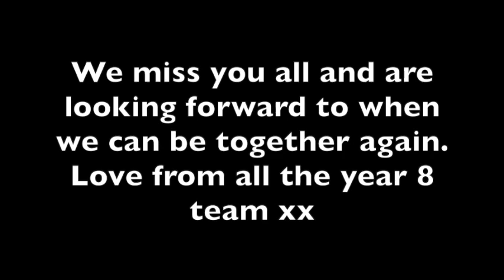Message to Year 8